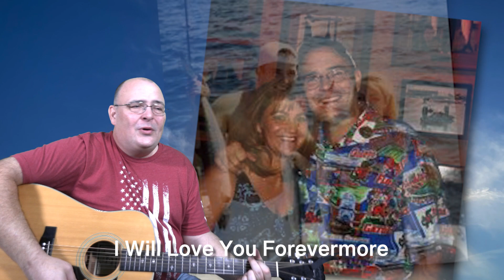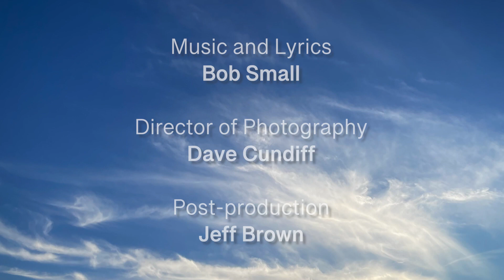I Will Love You Forevermore (Original Song)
A glimpse of my heart to celebrate our 30th wedding anniversary.